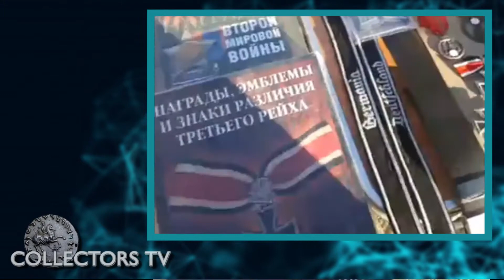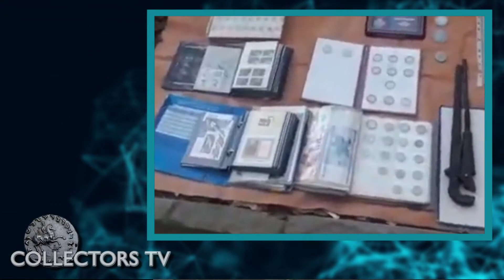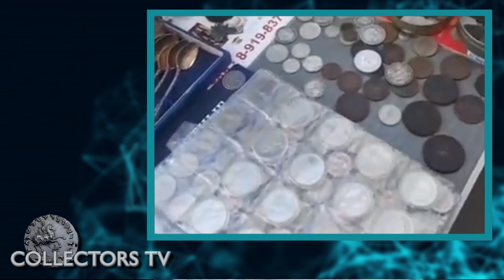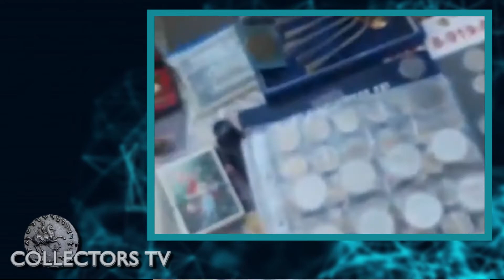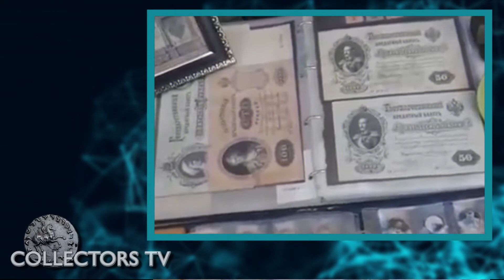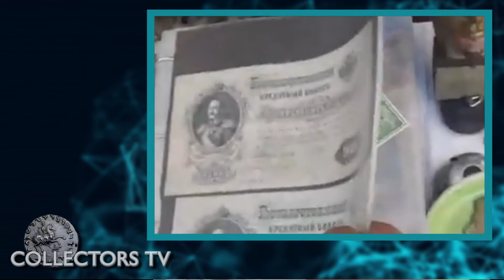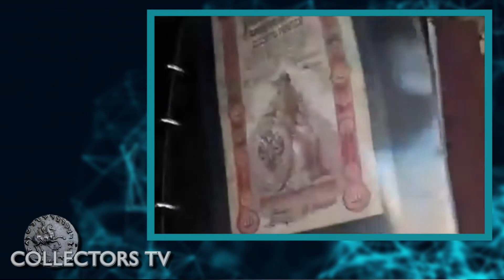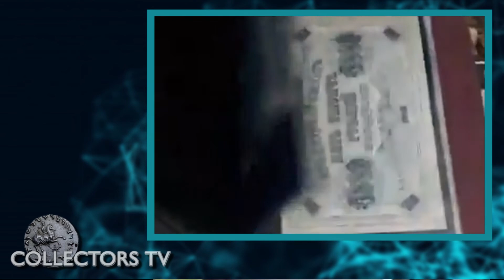САРАТОВ БАРАХОЛКА 2018